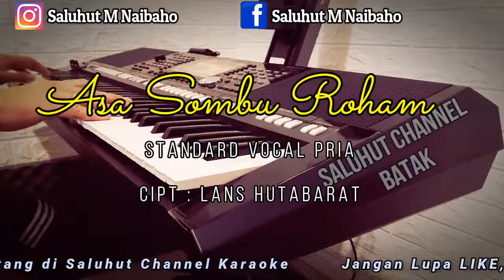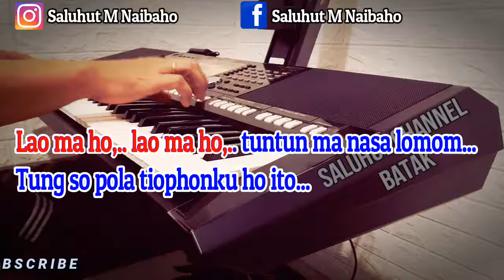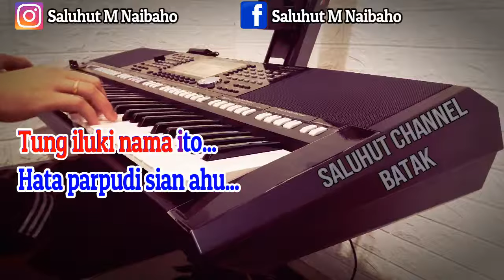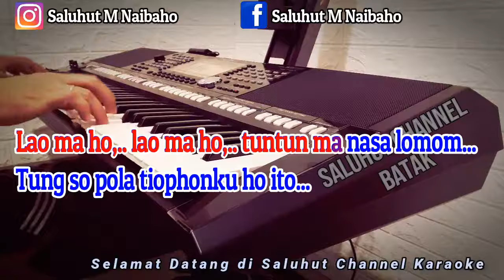ASA SOMBU ROHAM ll KARAOKE BATAK ll LANS HUTABARAT ll NADA PRIA FIS=DO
Cipt : Lans Hutabarat

Cipt: Lans Hutabarat

Holong ni rohangki arop ni rohangki
Tu ho ito da hasian
Hape tung ingkon magop ho
Di simpang parsirangan i

Tung aha be ito na boi tarbahen ahu
Lao mangambati langkami
Tung iluki nama ito
Hata parpudi sian ahu

Reff:
Lao ma ho, lao ma ho, lao ma ho ale ito
Molo i nama na pasonang roham
Lao ma ho, lao ma ho, tuntun ma nasa lomom
Tung so pola tiophonku ho ito
Lao ma ho, lao ma ho, lao ma ho
Tinggalhon ma ahu ito, lupahon hasian
Asa tung sombu roham da hasian